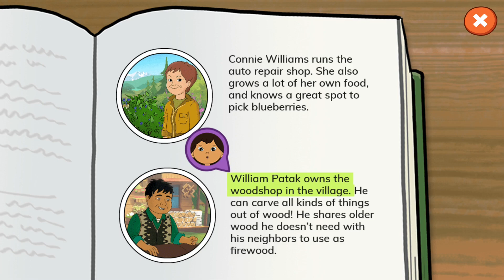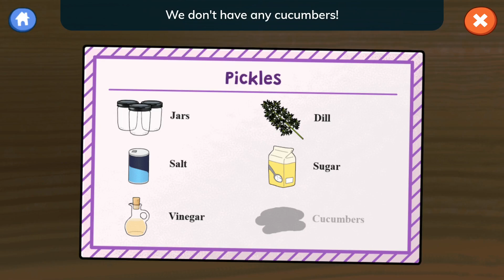Molly's Winter Kitchen #757